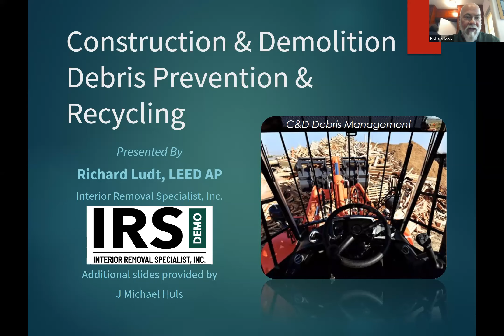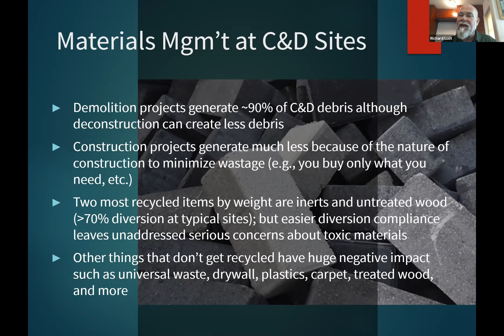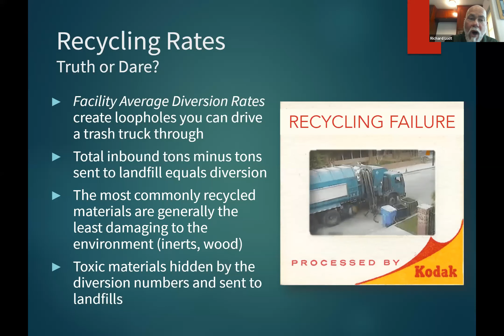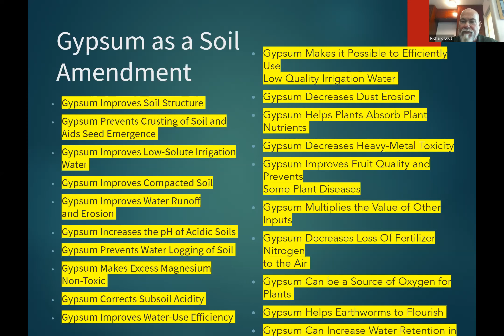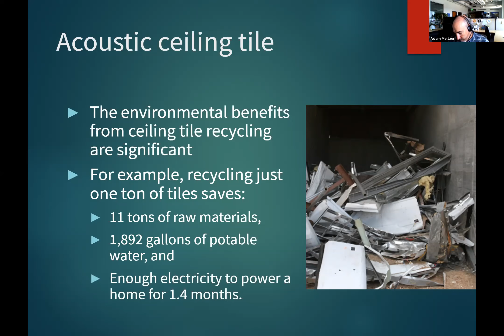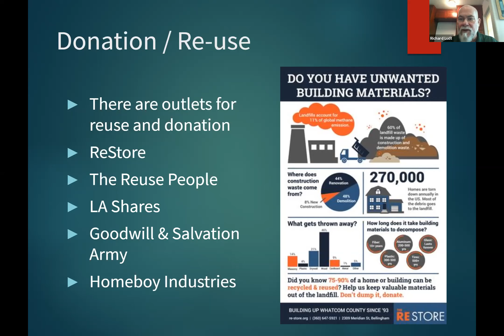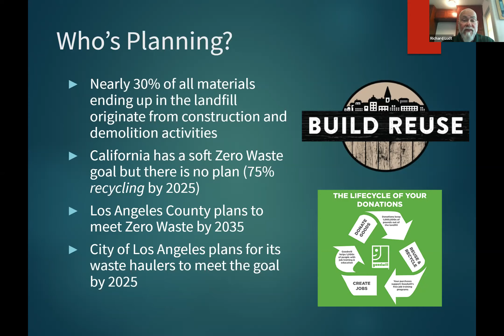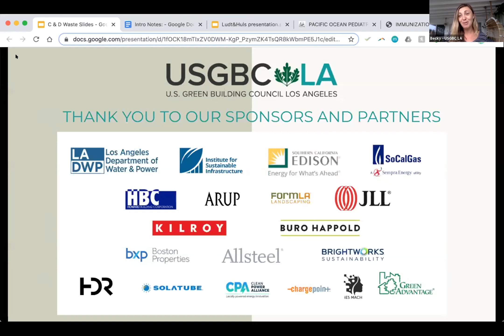Webinar: Construction and Demolition Waste ft. Richard Ludt